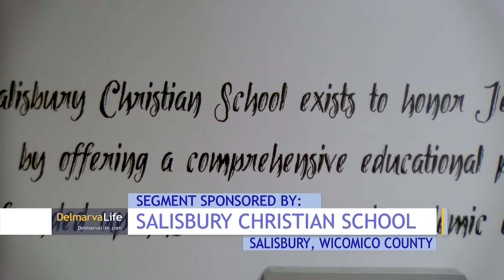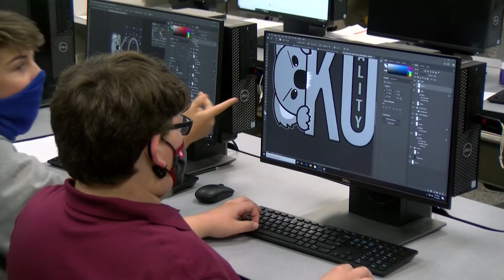Paid Segment by Salisbury Christian School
A good education can last a lifetime, but more importantly, it can teach a child values that will make a difference. We stopped by Salisbury Christian School to find out the benefits of faith-based schooling.